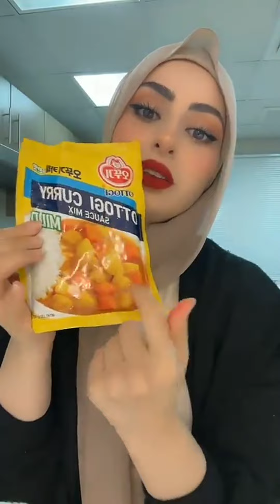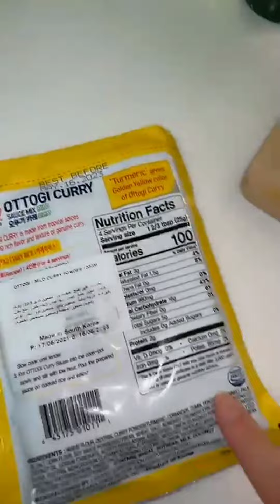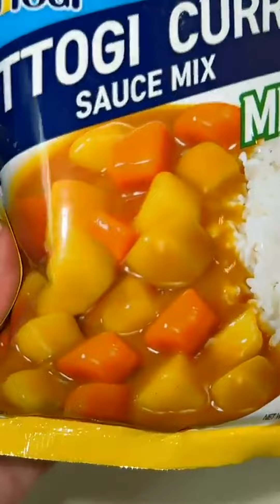طبخت اطيب مرقة كوسا وبطاطا 😋 يمي يمي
زوجي دخل حمام البنات بالغلط!!😱
شهد وسيامند
يوميات شهد وسيامند
عائلة شهد وسيامند
ميرا و ادم

سناب سيامند : siamand.mustafa
سناب شهد : shahaadssl